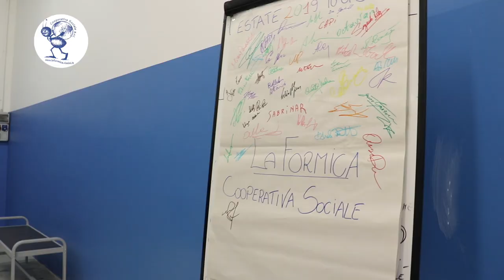Una nuova sala per i lavoratori - intervista Volponi Enrico